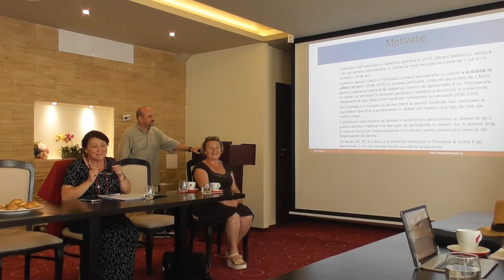Proiect implementat de Speranta Diabeticilor (29.06.2017)